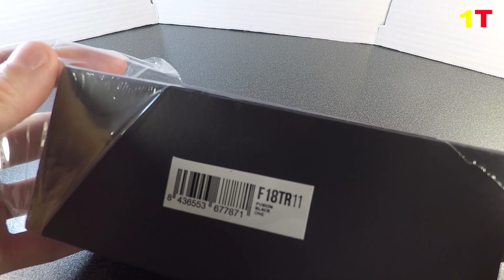Hawkers Fusion Dark One Sunglasses | Unboxing, Review and Demo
Fusion Dark One Sunglasses Quality & details:
- Black frame with the lower part in the same shade of black as the mirror lenses.
- No Gender Model
- Lenses of Eastman 🇺🇸 TR18, one of the World leaders in copolyester technology. Respects the environment and gives a unique balance between clarity and resistance
- Category 3 lenses with UV400
- Sunglasses made from EMS 🇨🇭 TR90, considered the best nylon in the world for eyewear frames, providing more flexibility and resistance
- Size: Front 14 cm, Height 5 cm, Temples 14 cm
- Includes: Microfiber cover, box and set decorative stickers
Worldwide shipping
TR90 Injection
Glare reduction
Extra durability
2-year warranty